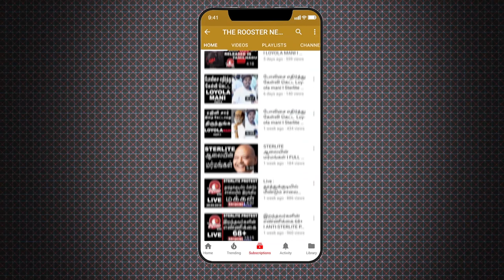TANATA 2018 I கட்டிடக்கலை தேர்வை பற்றி தெரியுமா? I Architecture Exam NATA I The Rooster News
Tamil Nadu Aptitude Test in Architecture (TANATA) is the state level entrance examination conducted by the Anna University. TANATA 2018 will be conducted to test the aptitude of candidates seeking admission into B.Arch. degree program to various colleges in the state of Tamil Nadu. All the aspirants need to carefully go through the eligibility criteria before applying.

TANATA 2018 Application Form will be available from July 24, 2018 and the examination will be held on August 12, 2018. TANATA 2018 Results are expected to be out on August 19, 2018. The Counselling and Seat Allocation process will begin shortly after the declaration of the results.

TANATA 2018 is going to be conducted by the Anna University
The exam will be conducted for admission to B.Arch. the program offered by various colleges in the state of Tamil Nadu.
TANATA 2018 will be held on August 12, 2018 at the selected Exam centers.
TANATA 2018 Results are expected to be out in the first week of July 2018
The scores for TANATA 2018 would be valid only for the admission to the B.Arch. program under Management Quota and Government Quota Lapsed Seats for the year 2018-19.